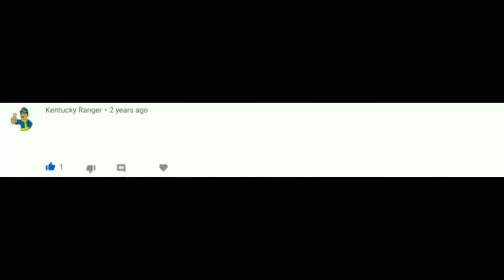PowerDirector Android & iOS Tutorials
Watch PowerDirector video editor app tutorials for Android and iOS / iPhone on YouTube. Our PowerDirector editor tutorials teach you how to use the PowerDirector Android and iPhone app and improve your video editing skills. We share knowledge through tutorials, product updates, and more.

Grow Your YouTube Channel
PowerDirector University On the Web
Title: Future Focus Version B
Composer: Joshua Mosley
Album: MusicBOX Collection 2
Publisher: Digital Juice Music, INC.